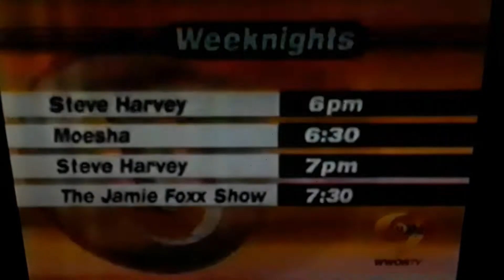6-12-2002 UPN commercials part 37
This aired at 3:53pm eastern on June 12, 2002. This has been sped up so I don't get copyrighted for Kylie Minogue's song "Can't Get You Out Of My Head".
I. A promo of Montel for 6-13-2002 that I don't wanna upload, because Viacom CBS will have this channel on a silver platter
III. T.G.I. Friday's (Wayne Wilderson)
V. Bally Total Fitness (Kylie Minogue) 800-FITNESS
VII. Jamie Foxx promo for UPN (Weeknights 7:30PM)
VIII. UPN 9 News promo